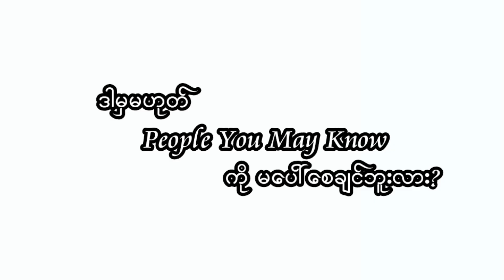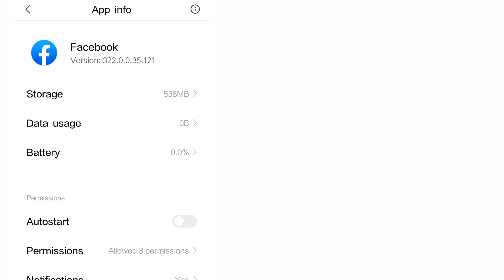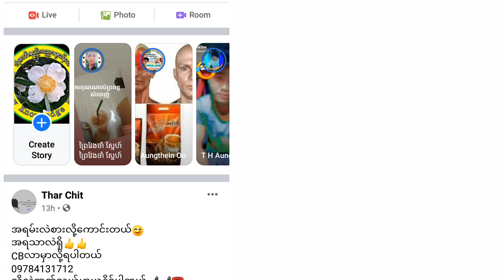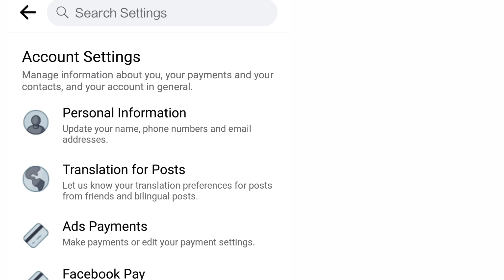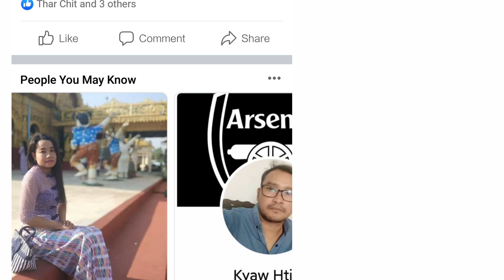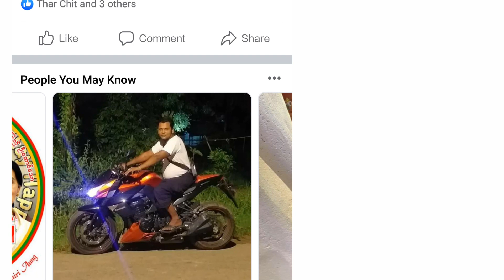သင်သိကောင်းသိနိုင်မဲ့သူများပေါ်/မပေါ်အောင်ဘယ်လိုလုပ်ရ?How To Able/Disable People You May Know On FB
မင်္ဂလာပါ
ကံ့ကော်နည်းပညာချယ်နယ် ကနေကြိုဆိုပါတယ်။ အပတ်စဉ် နည်းပညာဆိုင်ရာများနဲ့ အထွေထွေ ဗဟုသုတများကို တင်ဆက်ပေးနေပါတယ်။

Facebook ရဲ့ Feature တစ်ခုဖြစ်တဲ့ People you may know မှာ ကိုယ့်ရဲ့မြို့ရွာ၊ဇာတိ၊လုပ်ငန်းခွင်၊ဝါသနာတူ၊လုပ်ငန်းတူ၊ပတ်ဝန်းကျင်ကမိတ်ဆွေသူငယ်ချင်းများကိုရှာဖွေဖေါ်ထုတ်ပြီး Friends Add ချင်သူများ ရွေးချယ်ပြီး Add နိုင်ကြပါတယ်။ မပေါ်စေချင်ရင်လည်း ပိတ်လို့ရသလို၊ပေါ်စေချင်ရင် ဖွင့်ပေးနိုင်ပါတယ်။အဲဒိအကြောင်းကို "သင်သိကောင်းသိနိုင်မဲ့သူများပေါ်/မပေါ်အောင်ဘယ်လိုလုပ်ရ? How to able/disable People you may know on FB?"ခေါင်းစဉ်နဲ့ဗီဒီယိုတင်ဆက်ပေးထားပါတယ်။

Kantkaw Knowledge Sharing မှ အခြား ဗဟုသုတရဖွယ် ဗီဒီယိုများစွာကိုလည်း တင်ပြ ပေးထားပါတယ်။ လေ့လာလိုရင် အောက်ပါ လင့်ခ်များမှတဆင့် ဝင်ရောက်လေ့လာနိုင်ပါတယ်။

နည်းပညာကြွယ်ဝကြပါစေ။
ကံ့ကော်နည်းပညာချယ်နယ်

Thank you very much for giving us this nocopyright sounds music *